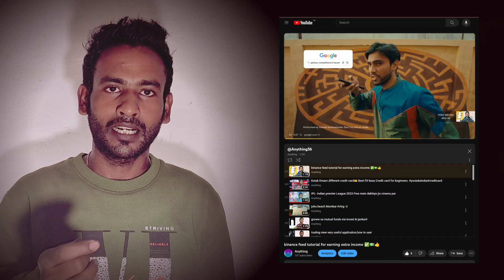YouTube se paise kamane ke ideas!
Anything Hindi YouTube channel!

informative and finance support help videos.